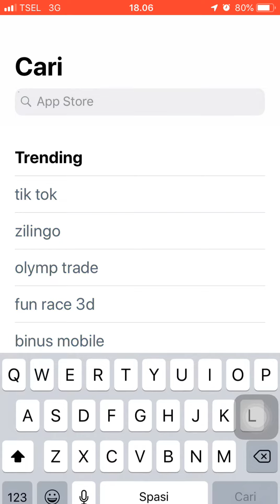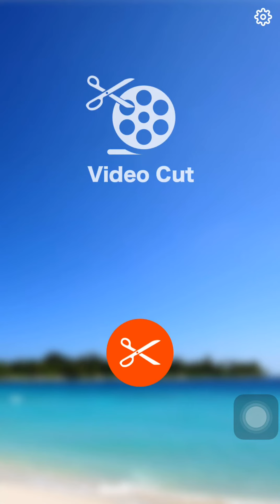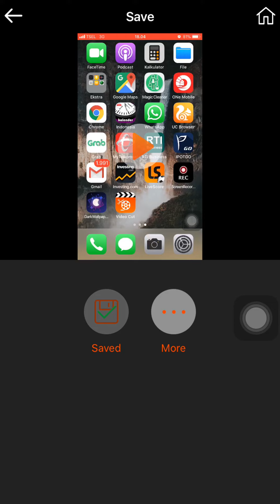Cara Edit Video di Iphone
Mengedit video tentu saja bukan hal sulit namun juga bukan hal mudah kalau kita tidak memahami caranya. Diperlukan aplikasi yang tepat dan mudah digunakan supaya video yang dihasilkan dari proses editing kualitas tetap tinggi supaya video tidak pecah saat video tersebut di putar di Smartphone maupun di PC.

Pada video tutorial ini kami membagikan tentang cara mengedit khususnya memotong video berdurasi panjang menjadi lebih pendek. Caranya sangat mudah dengan cara mengikuti video tutorial ini.